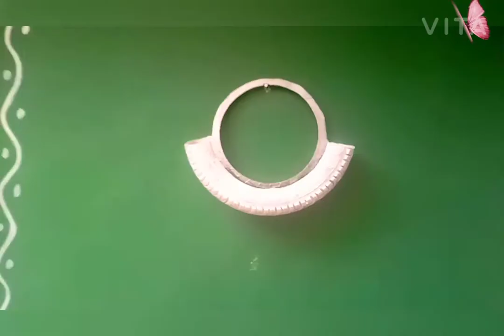How to Re-use Two wheeler Tyres|west old helmet |வேஸ்ட் டயர் சும்மா இருக்கா இப்படி பண்ணுங்க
welcome to dream show Tamil waste tyre used things.old two wheeler tyres.